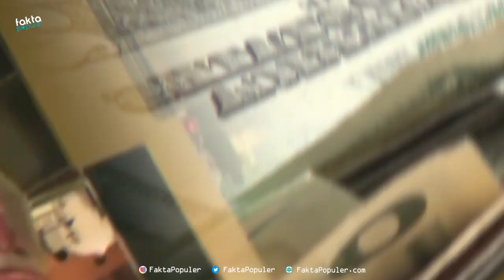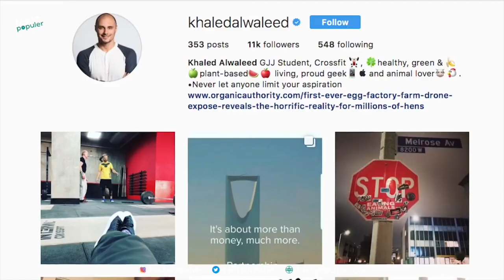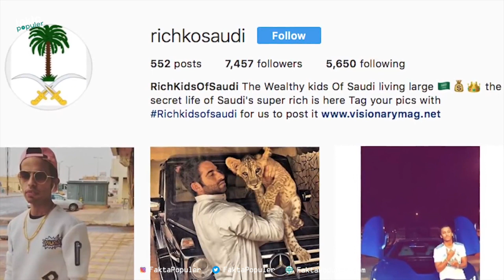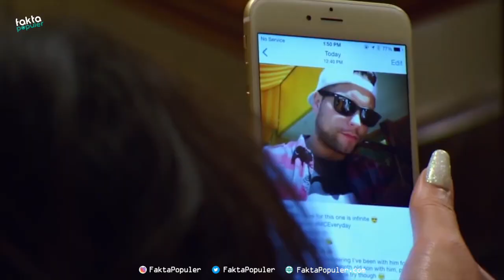Mengintip Gaya Hidup Anak Kolongmerat Di Arab Saudi Bikin Melongo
Wah jadi ingat lagi nih, nostalgia kedatangab raja salman di Indonesia. Biasanya kalau berkunjung kepala negara membawa staf dan dokumen penting yang diutamakan, tapi raja salma malah ikut membawa satu istana barang miliknya. Kebayang gak dengan kemewahan kepala negaranya bagaimana yah kira-kira kemewahan yang dimiliki anak kongkomerat arab saudi.